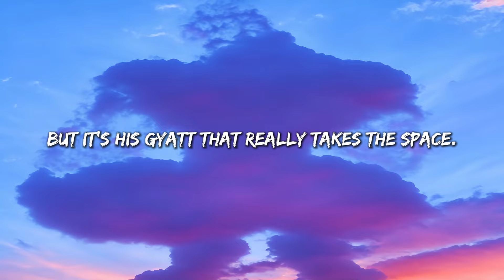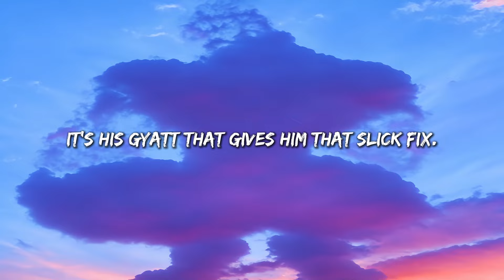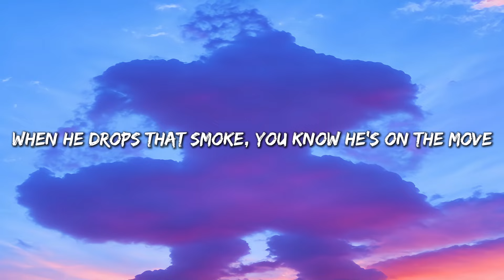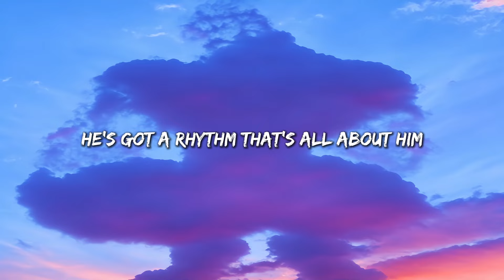bro wtf is this valorant AI music 💀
humanity is doomed bruh if this is what they're capable of

Welcome to our latest video where we dive into the world of AI-generated music inspired by the iconic Valorant character, Brimstone! 🎮🎶

In this video, you'll experience an electrifying soundtrack created by cutting-edge AI technology, capturing the essence of Brimstone's powerful presence and tactical prowess. Whether you're a dedicated Valorant player or a fan of epic gaming music, this track is sure to amp up your gameplay and keep you in the zone.

🔥 What to Expect:

Dynamic and intense AI-generated music
Themes inspired by Brimstone's strategic gameplay
Perfect background music for your Valorant sessions
Immersive soundscapes that elevate your gaming experience